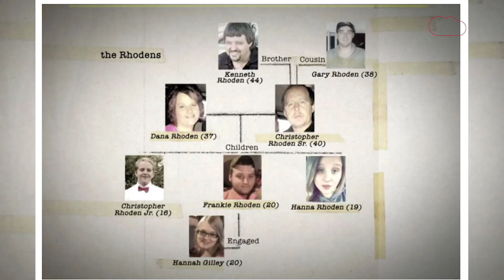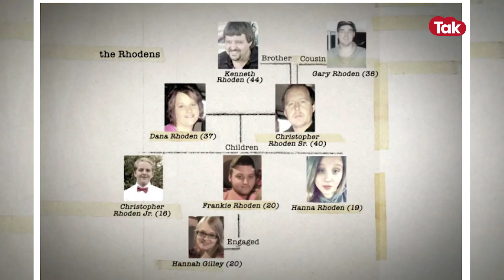जज साहब के सामने आया अनोखा मामला आत्मा और लोगों की सुनवाई में कोर्ट ने सुनाया हैरान करने वाला फैसला